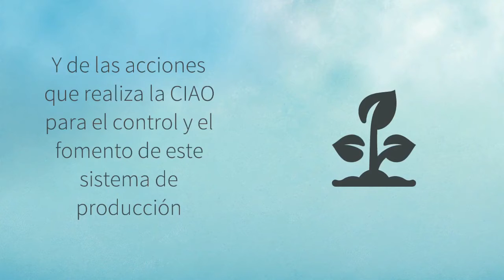La agricultura orgánica en las Américas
Conversaremos sobre la agricultura orgánica en las Américas y las acciones que lleva adelante la Comisión Interamericana de Agricultura Orgánica, CIAO, para fortalecer a los países en el control y fomento de este sistema de producción que garantiza alimentos sanos, nutritivos e inocuos producidos en armonía con el ambiente.  ¡Acompáñenos!